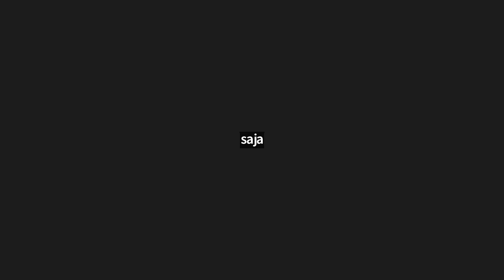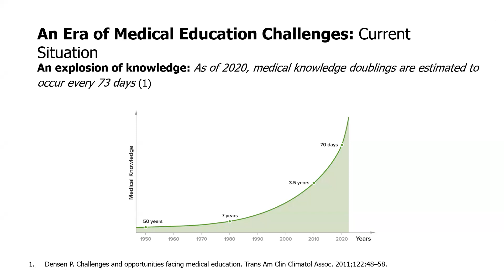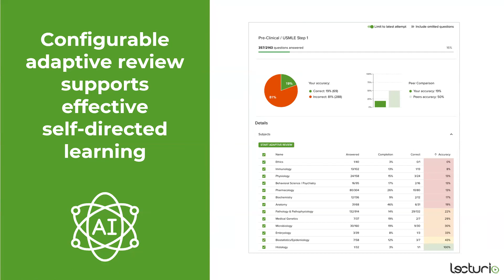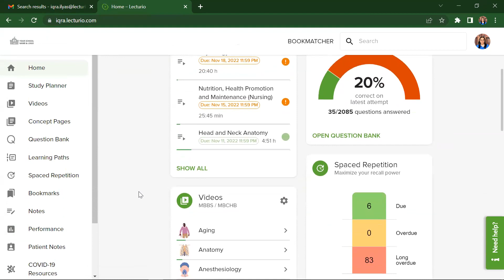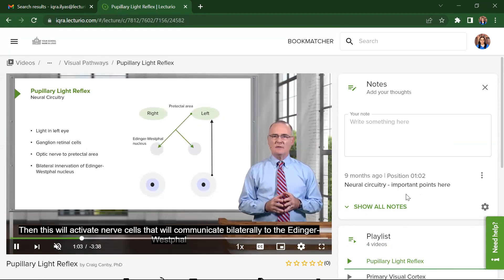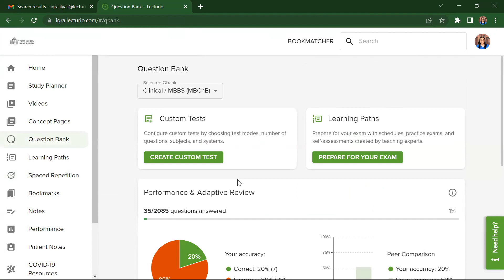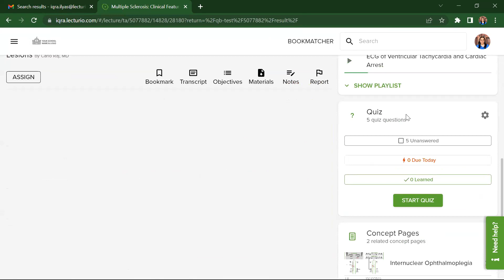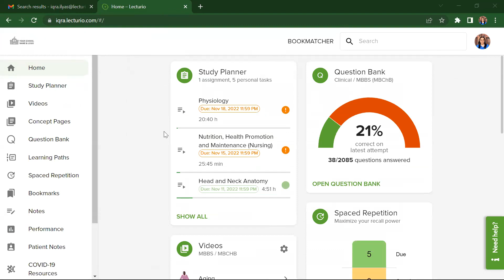Lecturio Students Demo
The Library
P.O.Box 3030, Irbid 22110, Jordan